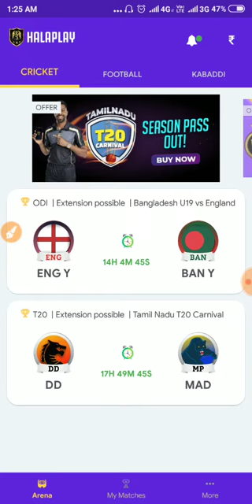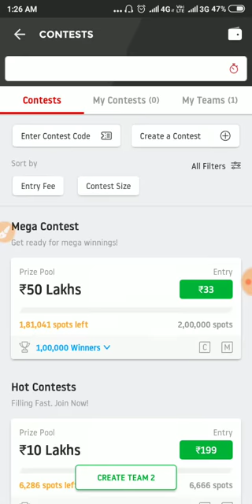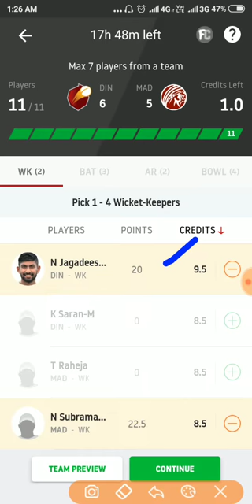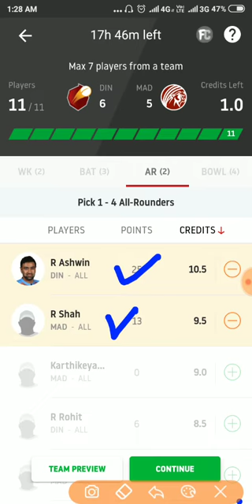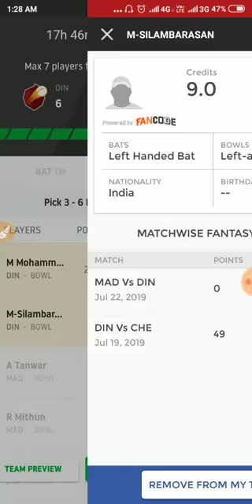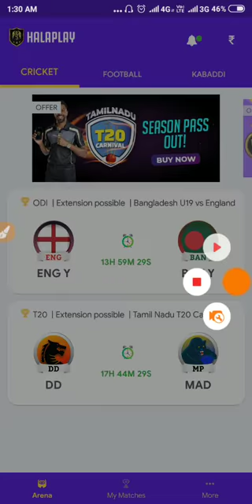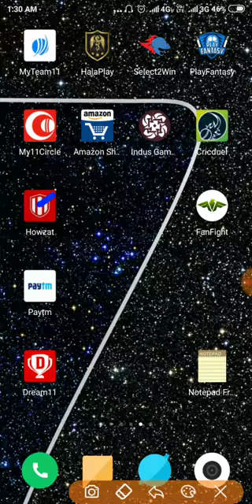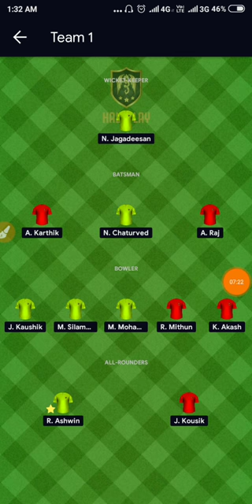DIN VS MAD 5TH Match TNPL | Playing11 News Dream11 & halaplay Team/prediction.